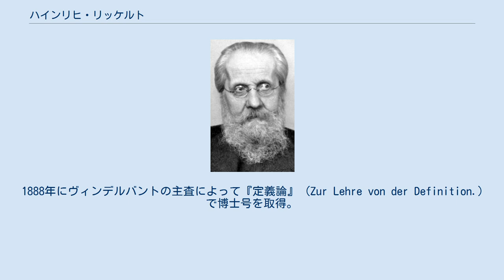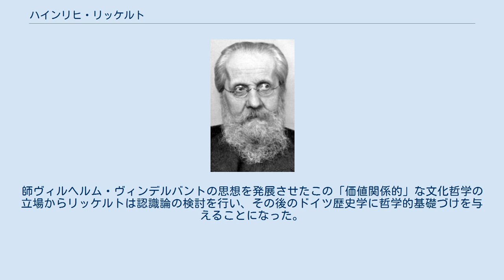ハインリヒ・リッケルト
ハインリヒ・リッケルト ハインリヒ・ヨーン・リッケルト（Heinrich John Rickert、1863年5月25日 - 1936年7月25日）は、ドイツの哲学者。
新カント派・西南ドイツ学派の代表的な人物として知られる。
 ダンツィヒで雑誌編集者で国民自由党の政治家である父の息子として生まれる。
ダンツィヒとベルリンで学び、ベルリン大学に入学。
美術史家のヘルマン・グリムや哲学者・フリードリッヒ・パウルゼンの講義を聴く。
特にパウルゼンの講義はリッケルトに哲学を専攻させる決意をさせた。
1885年にシュトラースブルク大学へ移り、ヴィルヘルム・ヴィンデルバントらの講義を聞く。
さらにチューリッヒでリヒャルト・アヴェナリウスを知るようになった。
1888年にヴィンデルバントの主査によって『定義論』 (Zur Lehre von der Definition.) で博士号を取得。
 その後、1889年に健康上の理由でフライブルクへ移り、1891年に『認識の対象』を執筆。
フライブルク大学の私講師・員外教授を経て、1896年に正教授になる。
 1915年にはヴィンデルバントの後継としてハイデルベルク大学教授に就任。
フライブルクでは、エトムント・フッサールがその後をついだ。
ハイデルベルク大学の同僚には、ハンス・ドリーシュ、カール・ヤスパース、ハインリヒ・マイヤー、そしてマックス・ヴェーバーらがいた。
1932年に同大を退職。
1936年にハイデルベルクにて73歳にて没した。
 リッケルトにとって、対象の認識とは、ある主語(非合理的内容)と述語(合理的形式)とを結合させることであって、その判断には価値が働くことになる。
すなわち、認識とは、多様な現実の中から知るに値するものだけを選択して把握するものである。
リッケルトはこれを価値判断と呼び、自身の価値哲学(Wertphilosophie)を展開した。
 また、この価値哲学の視点から、リッケルトは、自然科学が絶えず反復される一般的法則だけを把握しようとするのに対して、歴史諸科学は、政治・経済・芸術などの文化価値からみて重要な個性的特徴だけを把握するものであると主張し、後者に「文化科学」の名を与えた。
師ヴィルヘルム・ヴィンデルバントの思想を発展させたこの「価値関係的」な文化哲学の立場からリッケルトは認識論の検討を行い、その後のドイツ歴史学に哲学的基礎づけを与えることになった。